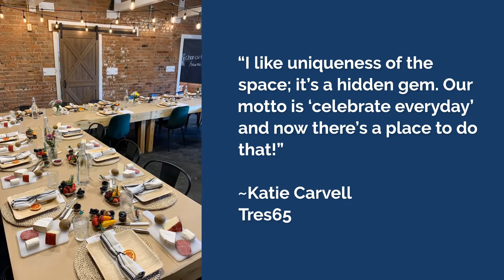Announcement of the Week- Tres65 Celebration Studio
Two female entrepreneurs open a unique and inviting event space in Great Falls. Thank you for investing in Great Falls.